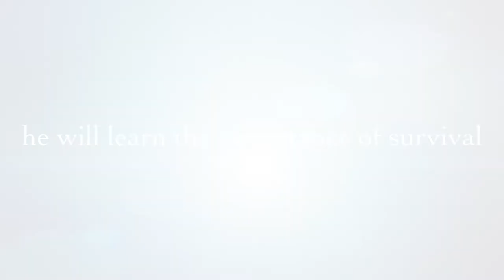Somewhere There is Still a Sun